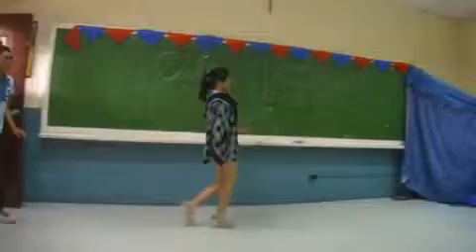Life is a Runway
- I think it's getting hotter!] posted October 12th 2010 02:22pm from TwitVid